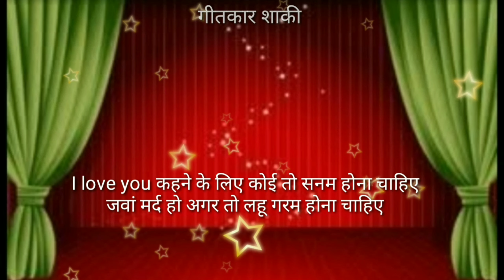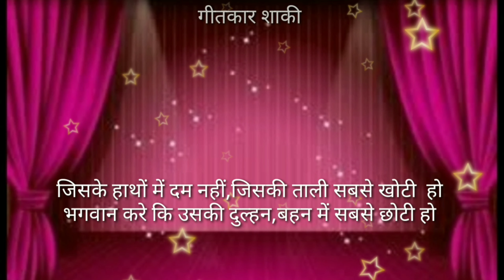stage par shayari || tali kaise bajwae || मंच पर ताली कैसे बजवाएं || new stage shayri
about video -

इस वीडियो में विभिन्न संचालकों के लिए ताली बजवाने पर शायरी है
इस शायरी को बोल कर के स्टेज संचालक सामने वाले दर्शकों से तालियां बजवा सकता है

👉  अगर आपको मंच संचालन में कोई भी परेशानी होती है या किसी भी प्रकार की शायरी की आवश्यकता है और यूट्यूब पर वह उपलब्ध नहीं है तो आप हमें कमेंट करें मैं 3 दिनों के अंदर उस प्रकारी की शायरी लिखकर आपको प्रोवाइड करा दूंगा